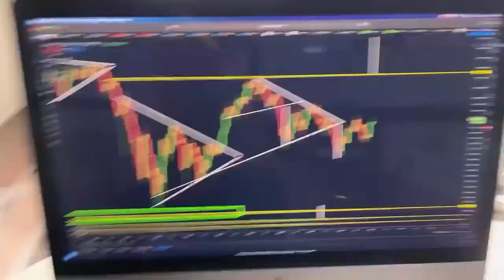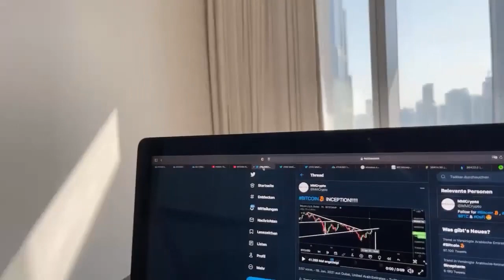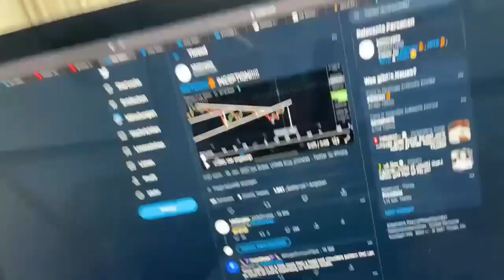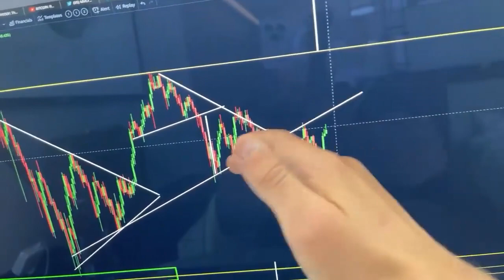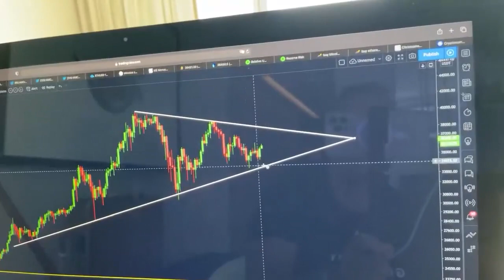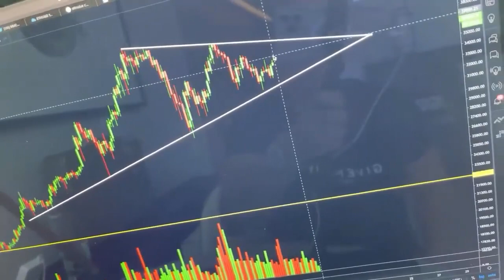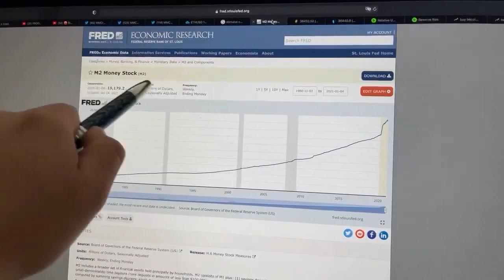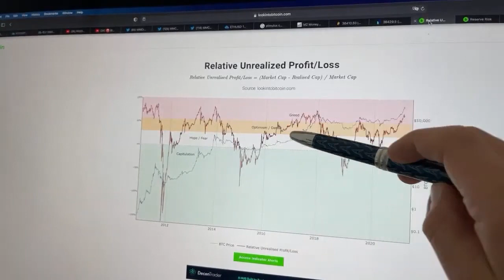У МЕНЯ НЕВЕРОЯТНЫЕ НОВОСТИ ПО ПОВОДУ ЦЕНЫ БИТКОИНА!!!!!!!!!!!!!! точные цели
БИТКОИН! Сегодня проведем технический анализ биткоина! Смотрите!

Эти бонусы БЕСПЛАТНЫ и требуют депозит 0,2 BTC / 0,5 BTC. Прибыль может быть снята.

Временные отметки:
00:00 Введение
02:00 Анализ